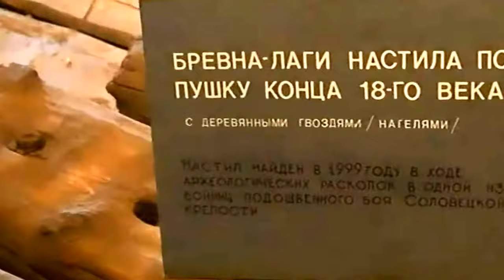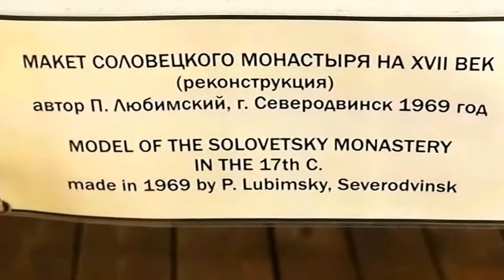СОЛОВКИ.Видео Татьяны Крестьянсковой